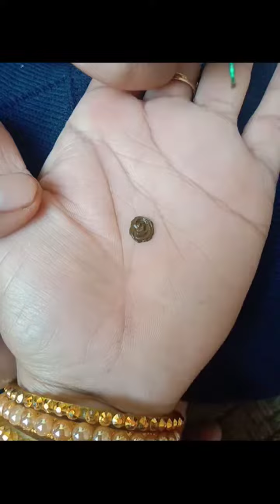girls type mehndi design